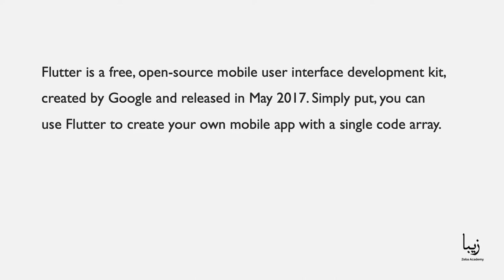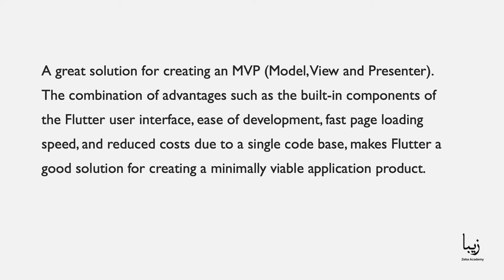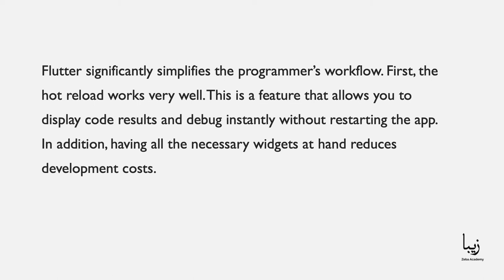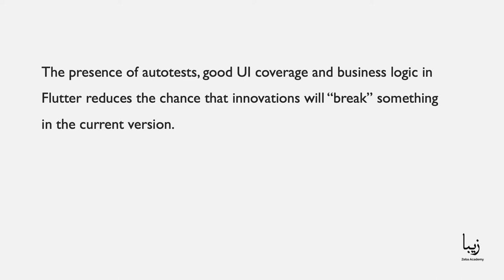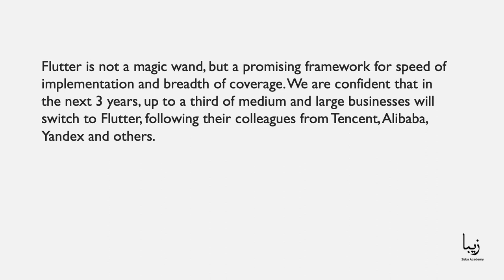What is Flutter And Why Should You Care?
Flutter is a free, open-source mobile user interface development kit, created by Google and released in May 2017. Simply put, you can use Flutter to create your own mobile app with a single code array.